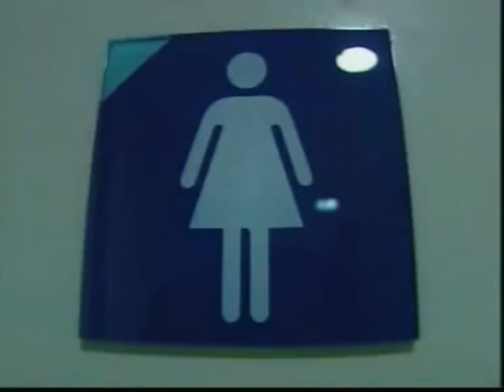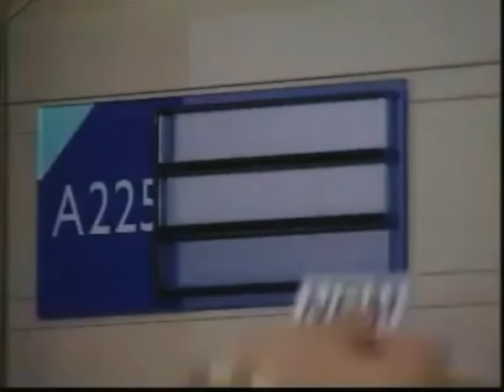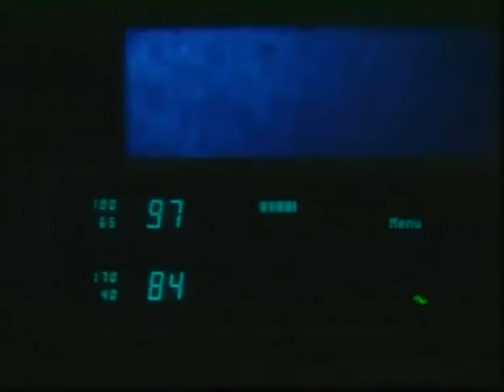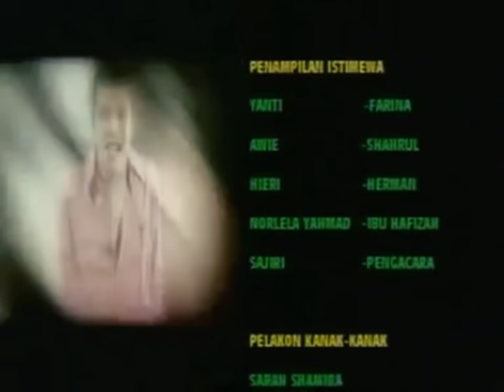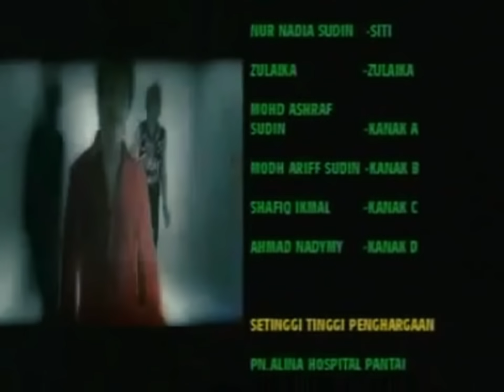Full Movie'WAD 04'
Menampilkan barisan artis popular seperti Siti Nordiana,Syura,Rita,Darling,Alizza dan Arwah Achik Spin(Al-Fatihah)